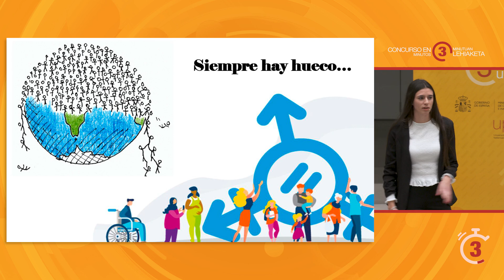En 3 minutos | Claudia Burguete Aguirre. ¿Hay sitio para todos/as?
Concurso "En 3 minutos"
Mejor comunicación Trabajo Fin de Grado:
Finalista: Claudia Burguete Aguirre (Doble grado en Magisterio infantil y primaria)
Título: "Alfabetización multimodal y fomento del valor de la inclusión a partir del álbum ilustrado en Educación Infantil y Educación Primaria.”

El concurso "En 3 minutos" se organiza desde la Unidad de Cultura Científica de la Universidad Pública de Navarra. Está dirigido a alumnado de grado y máster que haya presentado su trabajo fin de estudios. Se trata de una actividad de divulgación científica y consiste en comunicar en un tiempo de 3 minutos el contenido del trabajo fin de estudios.

Esta edición se ha realizado con la colaboración de la Fundación Española para la Ciencia y la Tecnología - Ministerio de Ciencia, Innovación y Universidades.